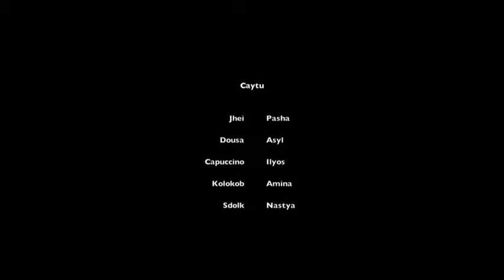Good Samaritan Remix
A modern day Central Asian version of the parable found in Luke 10:30-37.